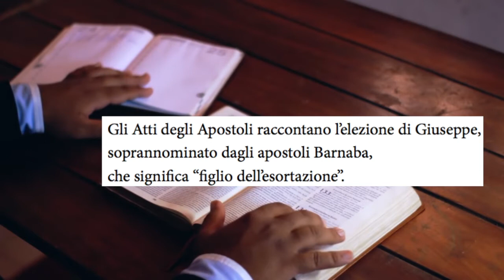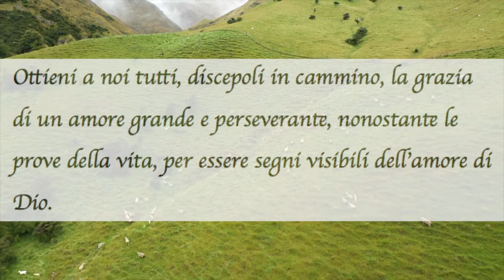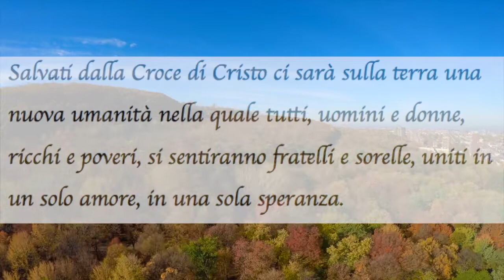Barnaba. Chiesa in uscita.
videopreghiera sodc Roma